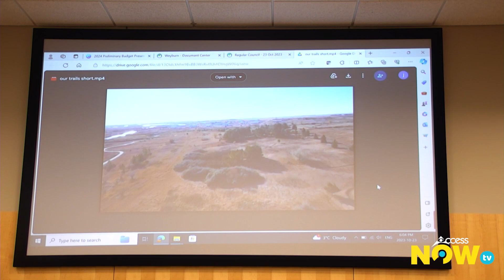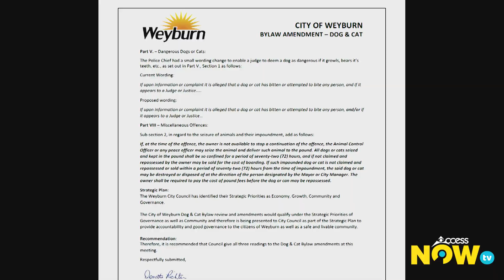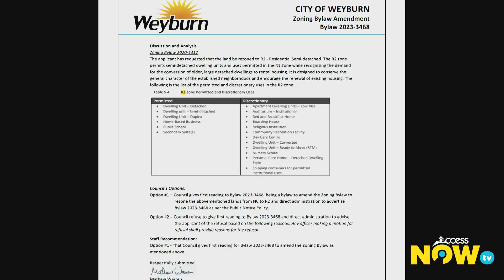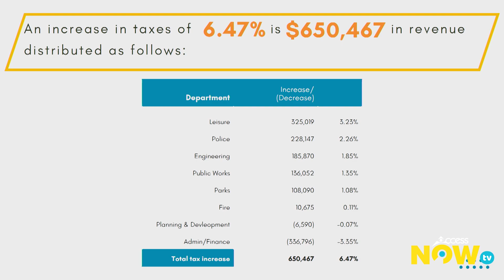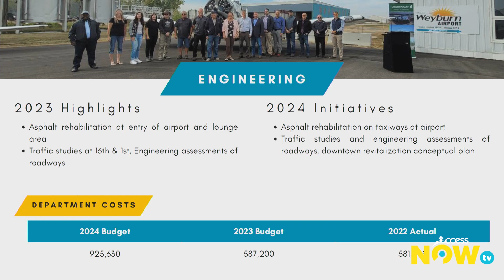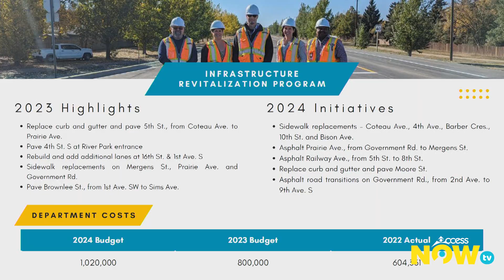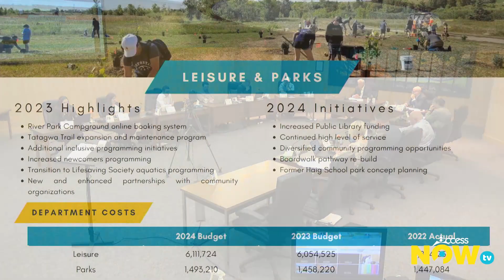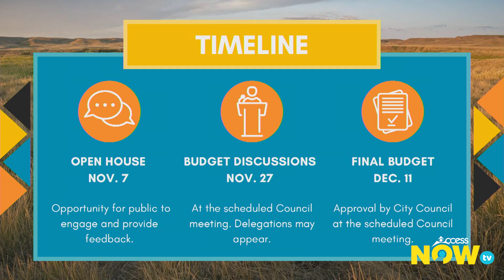Weyburn City Council - October 24, 2023